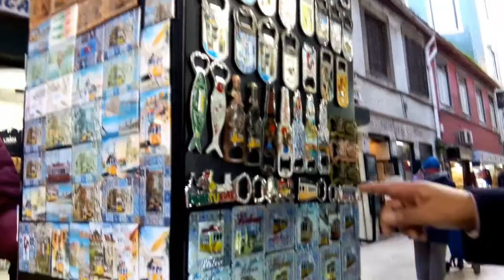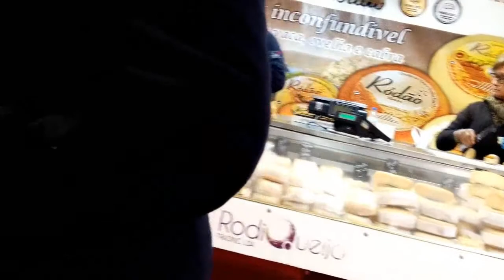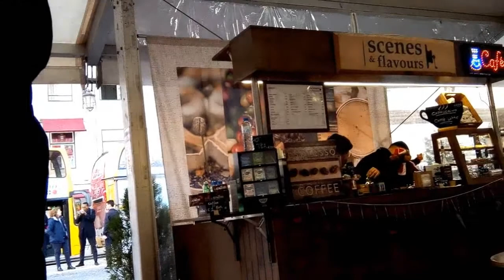Lisboa December 4, 2019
Subscreva o meu canal por favor !

Não é um video de crianças !